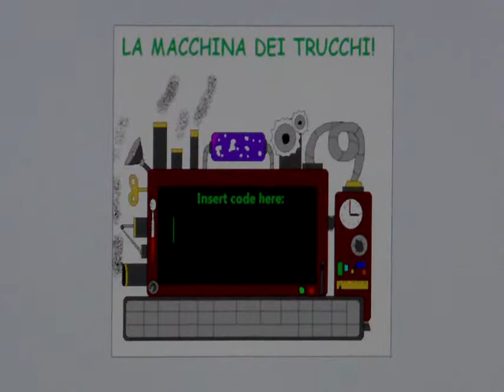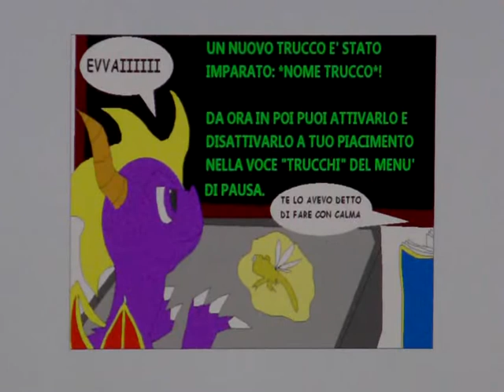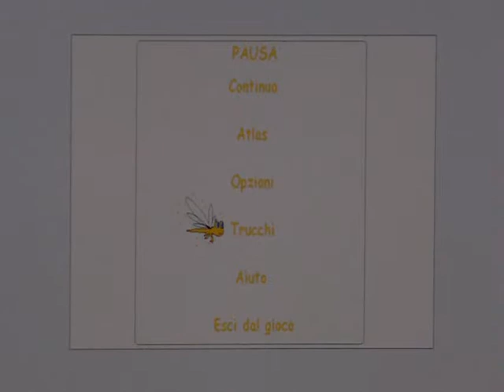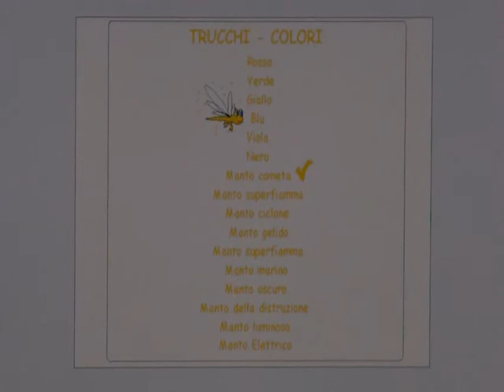Spyro: Aerya's Adventure! (La Macchina dei Trucchi)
ULTIMO EPISODIO DI INTRODUZIONI! Dal prossimo episodio cominceranno gli sguardi al dettaglio dei livelli! In questo video vedremmo un'importante novità introdotta nel gameplay riguardo l'inserire i trucchi nel gioco...